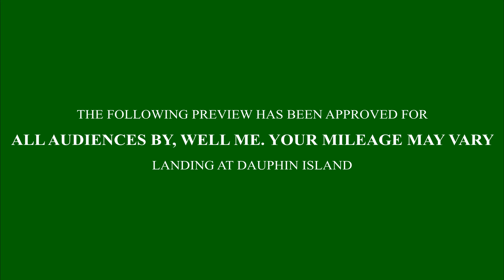DauphinSunset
Landing at Dauphin Island 4R9